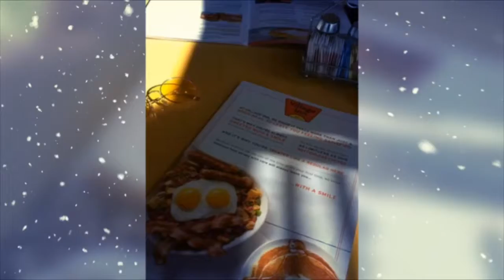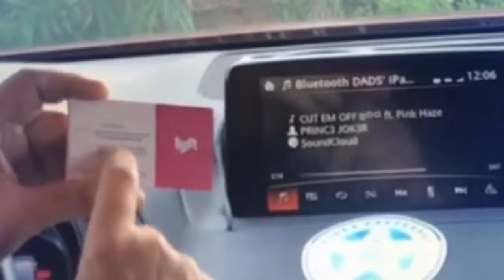Celebrating the holiday w/Th3 3xoTic! vlogmas day 5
hi bbluv!
ily ..
- Z
Th3 3xoTic channel//
snap- wavyhazey

xox!